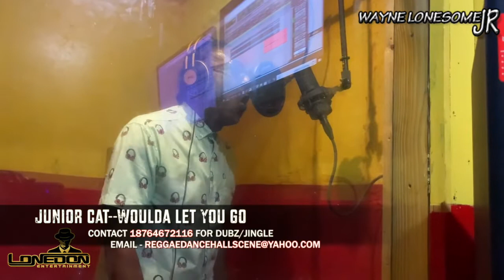Junior Cat Woulda Let You Go